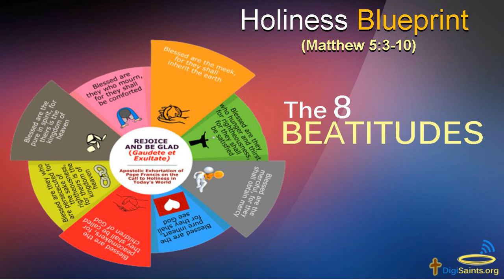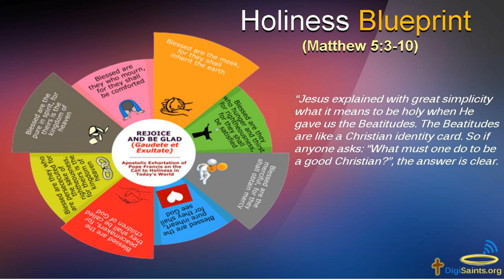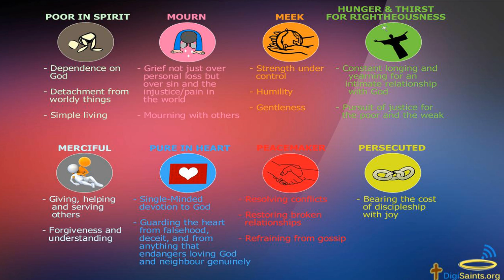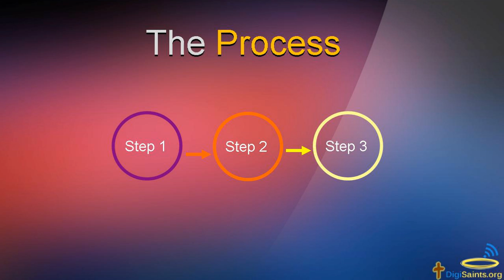The Holiness Blueprint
The Holiness Blueprint is found in Matthew 5:3-10, the Beatitudes